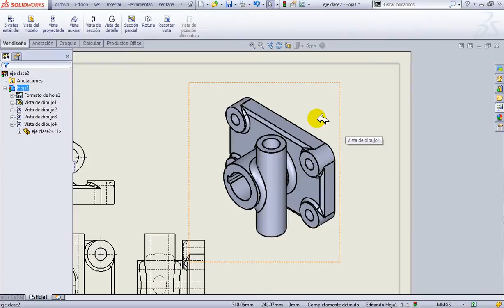SW PLANOS CAMBIAR POSICION VISTA ISOMETRICA